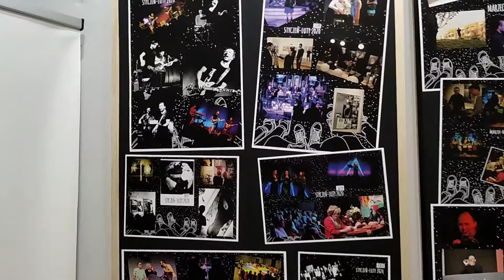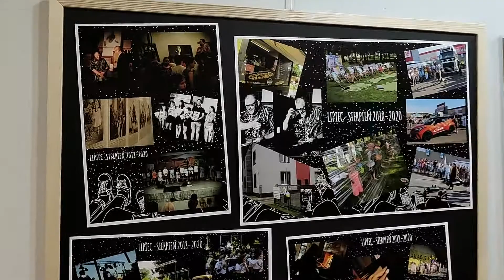Mini wystawa 'Działania Ł'OK 2018 2020'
Nawiązując do nowego kalendarza ŁOK (który niebawem będzie dostępny), na korytarzu naszego ośrodka kultury powstała mini wystawa składająca się z fotografii przedstawiających nasze działania w latach 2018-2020.

Przyznajemy, iż tęskno nam niezmiernie do takowych działań, do naszej Publiczności, do wiernych Odbiorców i do tych nowych, których mieliśmy w planach pozyskać. Miejmy nadzieję na rychły powrót do imprez , wystaw, zajęć, koncertów. Teraz pozostaje nam miło wspominać…